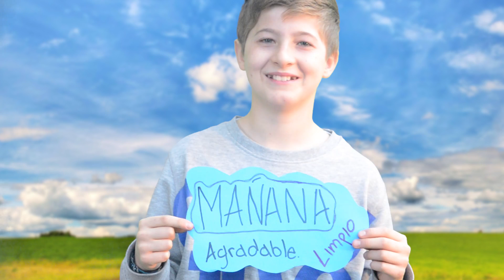Flor de Ceibo Youtube